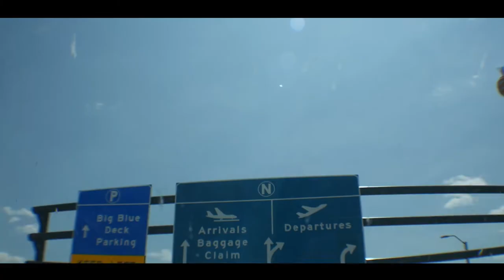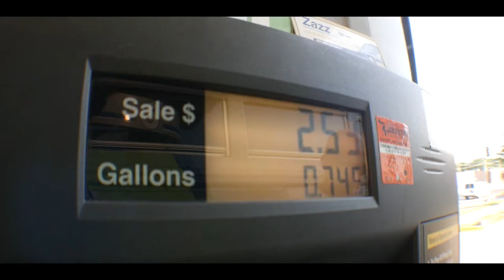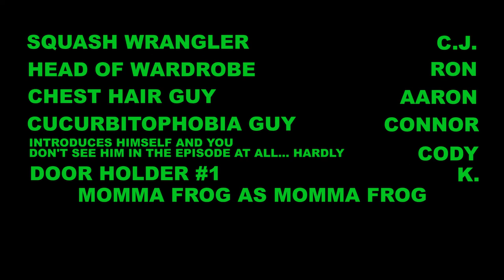EPISODE 1 - another MF roadtrip!